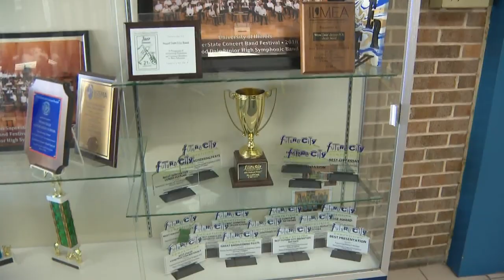Wood Dale Junior High STEM Students Head To National Future City Competition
This afternoon, we can say "Hail to the Champs." They're all of 12, 13 and 14 years old; and they are already mastering some difficult subjects -- science, technology, engineering, and mathematics (STEM).